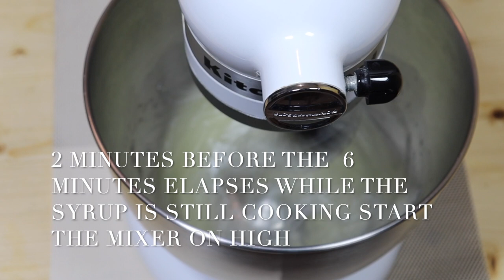CREAM DOUGHNUTS RECIPE (ITALIAN MERINGUE BUTTERCREAM & STRAWBERRY JAM) | HOMEMADE CREAM DOUGHNUTS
How to make the best cream doughnuts with the best cream filling for donuts Italian meringue buttercream. These  doughnuts are just like the ones I use to eat   back home in Zambia from my favorite bakery. This recipe is an updated recipe as i already have a cream doughnut video that I made 5 years ago. These donuts can be baked at 180°c in a preheated oven for 13 minutes...

INGREDIENTS

DOUGH

430 G  ALL PURPOSE FLOUR
150 ML  WARM MILK
65 G  SUGAR
90 G  SOFT BUTTER
1 WHOLE LEMON ZEST
1 WHOLE  EGG
3 EGG YOLKS
2 TSP DRY ACTIVE YEAST
1 TSP SALT

ITALIAN MERINGUE BUTTERCREAM

3 EGG WHITES
240G BUTTER  OR MARGARINE CUT IN CUBES (AT ROOM TEMPERATURE)
1/2 TABSPOON VANILLA
215G WHITE SUGAR
1/4  TEASPOON SALT
60ML WATER